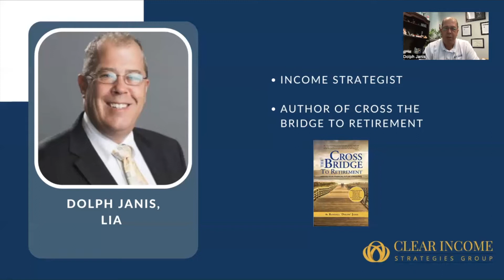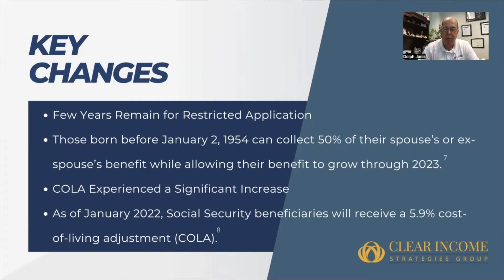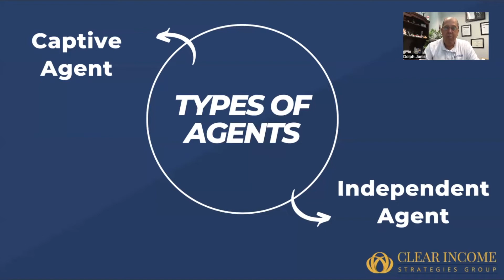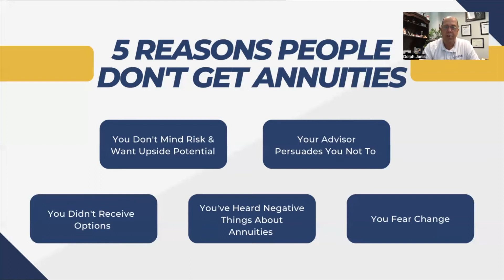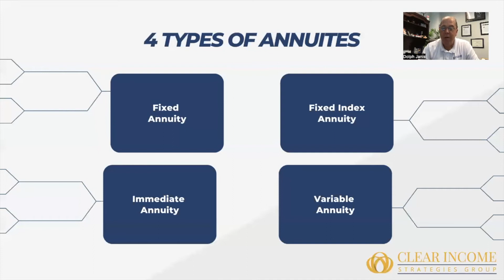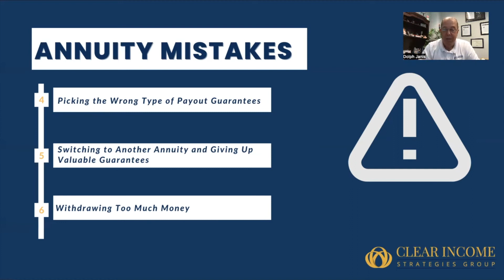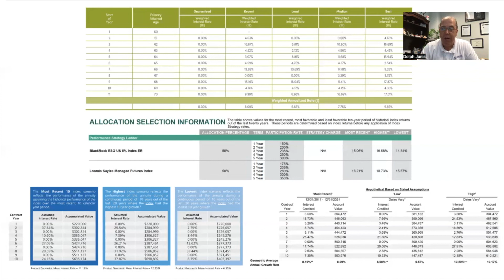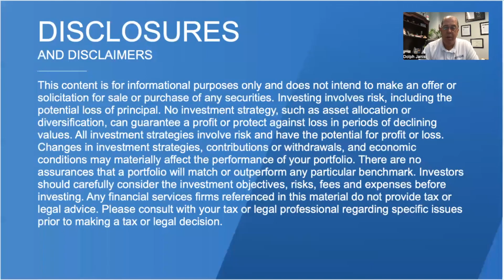Maximizing Social Security & Why An Annuity May Not Be Right For You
For More Resources: GuardYourSavings.com